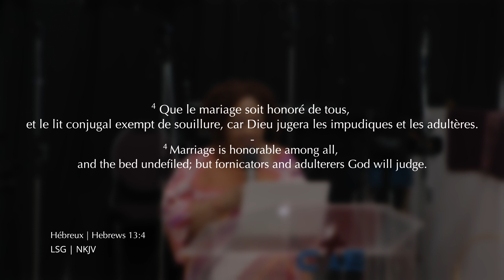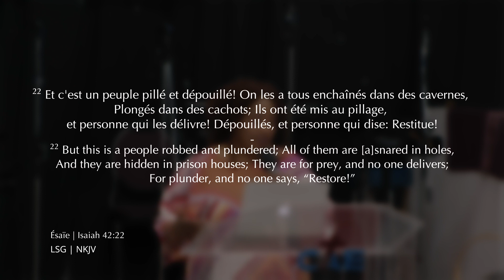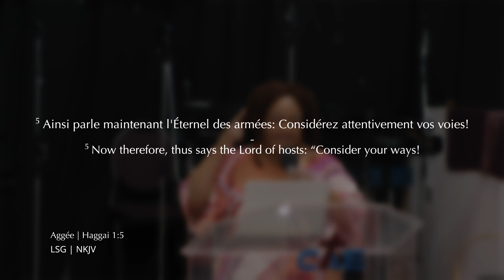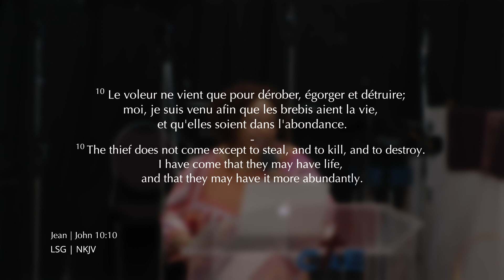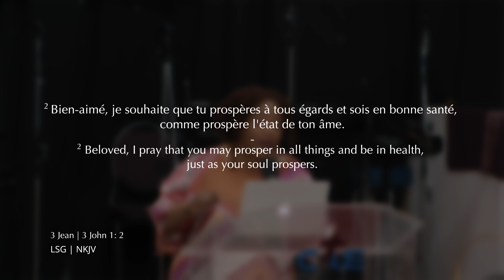COMMENT BRISER LES MALÉDICTIONS? | La PAROLE | Avec Pst. Florence Victoire Ditekemena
Comment brise-t-on une malédiction qui règne dans notre vie?
Quelles armes possédons-nous contre les blocages de Satan?

MESSAGE: COMMENT BRISE-T-ON LES MALÉDICTIONS? | La PAROLE !

Nous vous proposons ce message avec l'espérance de

 Fortifier votre foi en Dieu (Révélation)
 Restaurer votre vie en Jésus Christ (Transformation)
 et/ou Renouveler votre esprit pour l’épanouissement du Royaume (Action)

SOMMAIRE:
00:00:00 Introduction
00:01:30 Comment Dieu exauce-t-il nos prières?
00:10:04 Qu'est-ce que le travail de la chair?
00:17:14 Quel est l’importance de briser les malédictions?

Avec Pst. Florence Victoire Ditekemena

CENTRE CHRIST EN ACTION OTTAWA (CCAO) | Passons des ténèbres à la lumière
Car Il nous a créé en Son image…
Être / reCONNECTÉ | reSTAURÉ | reNOUVELÉ

REJOIGNEZ LA FAMILLE |  Rejoignez-nous pour le mandat de Son Royaume

Produit par l’équipe CAE média📹 | Presented by CAE media📹

How do we break a curse that lingers?
How can we stand against Satan's attacks?

MESSAGE:  HOW CAN WE BREAK AWAY FROM A CURSE? | The WORD !

We hope this message sows in your heart a seed that will
 Strengthen your faith in God (Revelation)
 Restore your life through Christ (Transformation)
 or/and Renew your spirit for the fulfillment of the Kingdom (Action)

TABLE OF CONTENT:
00:00:00 Introduction
00:01:30 How does God fulfills our prayers?
00:10:04 What are the works of the flesh?
00:17:14 What is the importance of breaking curses?

With Pst. Florence Victoire Ditekemena

CENTRE FOR CHRIST IN ACTION OTTAWA (CCAO) | Let’s go from darkness to light
For He created us in His image…
To Be / reCONNECTED | reSTORED | reNEWED